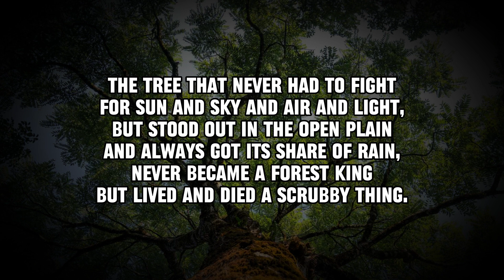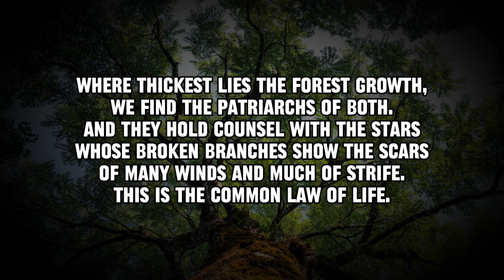Good Timber (Motivational Poem) Short But Deep Words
Discover the timeless wisdom of 'Good Timber,' a motivational poem by Douglas Malloch. In this short but powerful piece, Malloch draws a compelling parallel between the growth of strong timber in the face of adversity and the development of resilience in human character. Embrace the inspiring message that challenges and hardships are not obstacles, but rather opportunities for growth and strength. Join us in reflecting on the profound insights of 'Good Timber' and let its words inspire you on your journey toward becoming a stronger and more resilient individual.

Note: Please note that the voice used in this video is not a generated text-to-speech (TTS) or AI voice. It is our valued team member's voice, who has passionately lent their voice to bring this content to life. We believe in delivering authentic and genuine experiences to our audience, and our team member's dedication has made this possible. Thank you for your continuous support, and we hope you enjoy the video!